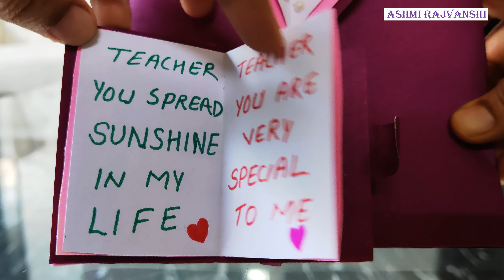Teacher's Day Card l How to make Easy Teacher's Day Card l Easy Card with gift for Teacher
Best DIY Teacher's Day Gift card video to make you show gratitude to your teacher. Show your love & respect through this easy to make card at home for your teachers who've helped you India to learn & grow!